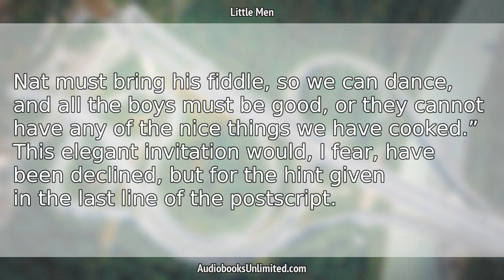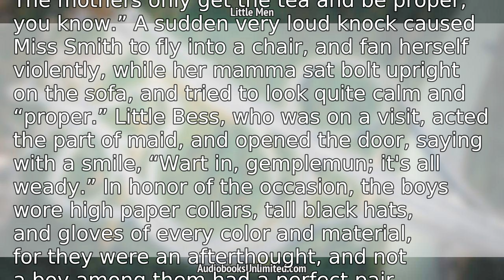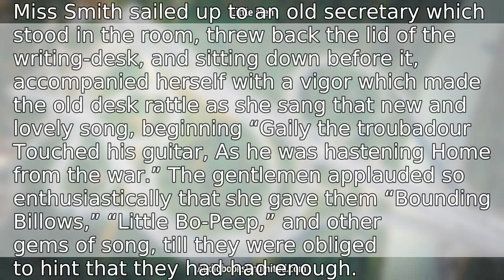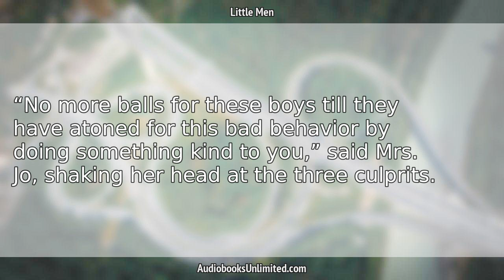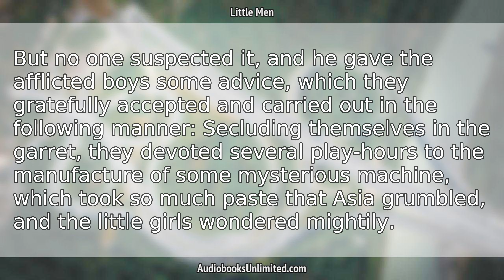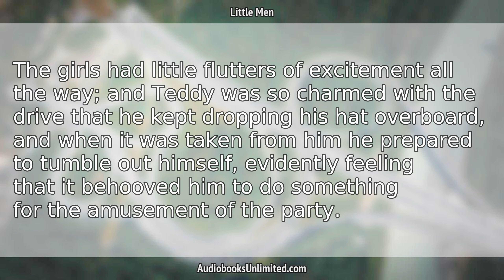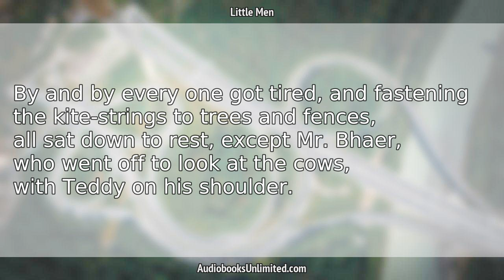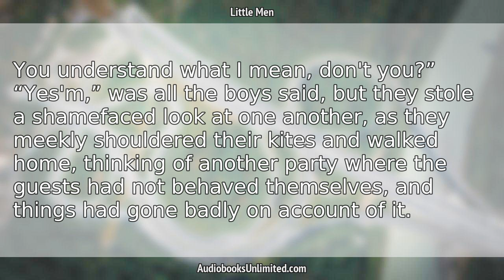Little Men Audiobook Chapter 9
Little Men Audiobook Chapter 9 with subtitles in English by Louisa May Alcott. Free full length audiobook with text.